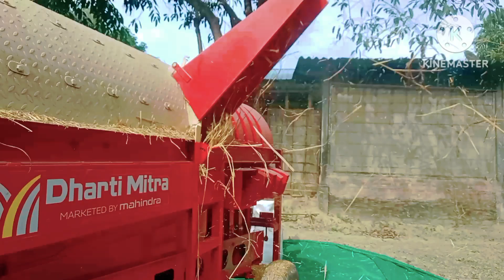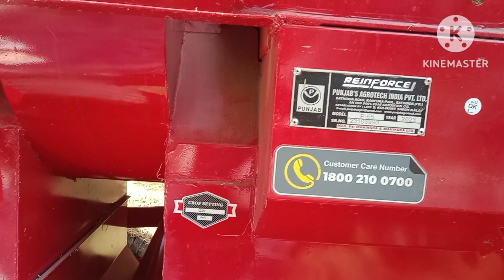Mahindra Tractor 575 DI Pulling Paddy Thresher For Rice Farming|| Thresher Video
241 massey ferguson tractor thresher,
thresher for mini tractor,
ghazi tractor thresher,
385 tractor thresher per gana nikal,
10 hp thresher,
thresher machine new model